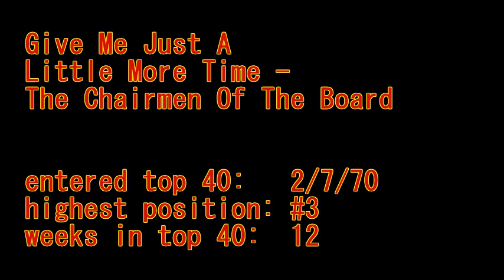Give Me Just A Little More Time - The Chairmen Of The Board